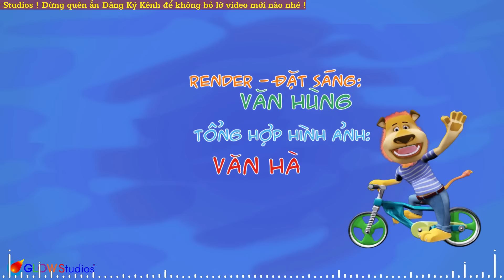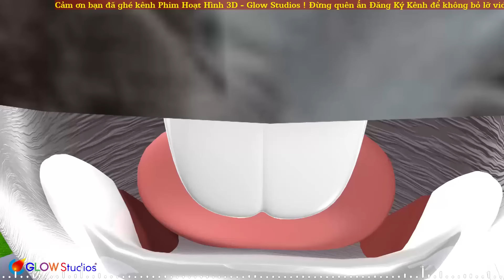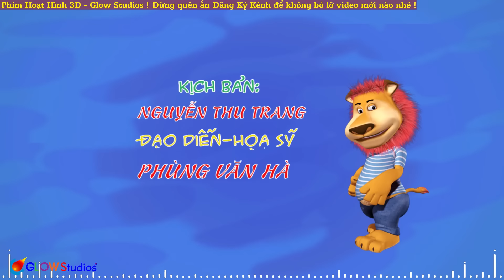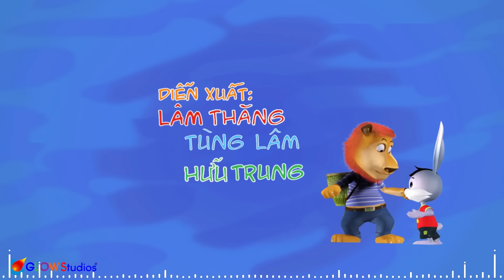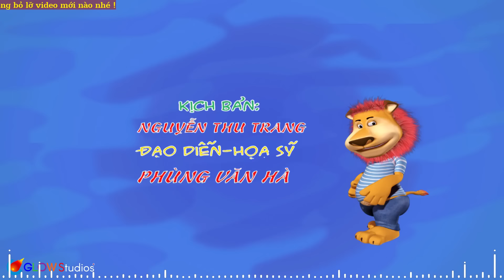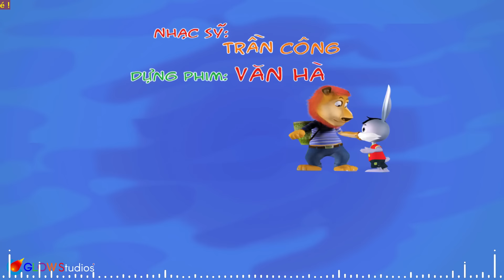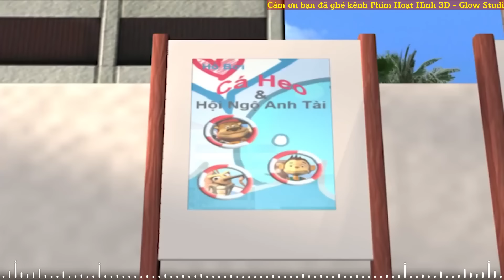Phim Hoạt Hình SIÊU HÀI HƯỚC cho bé cười cả ngày - Phim Hoạt Hình 3D Thiếu Nhi Hay Nhất 2022